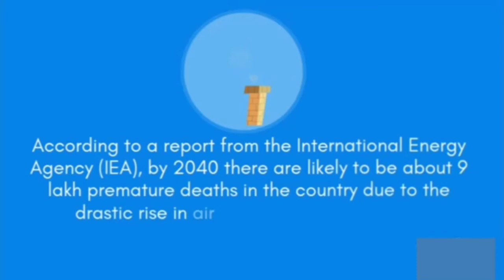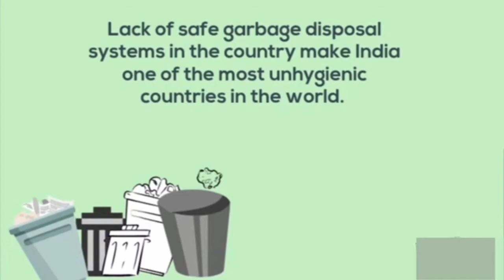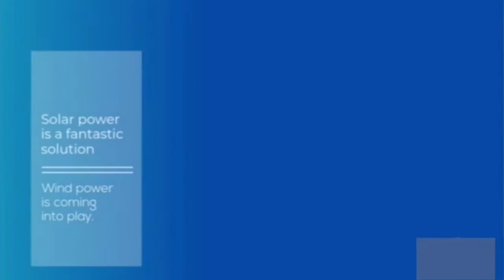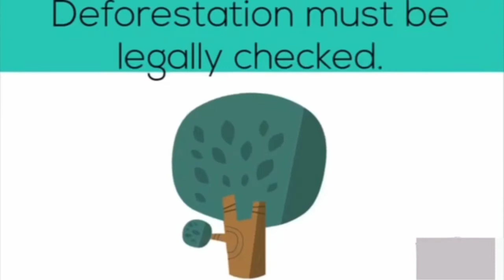Environmental Protection ❤️❤️❤️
Mark Donel Rupinta
BPA LG-3
P189
12-1:30pm MTH